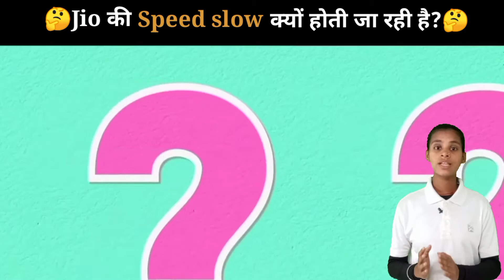🤔Jio की Speed slow क्यों होती जा रही है?//why jio speed is slowing down?🤔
10. Background music